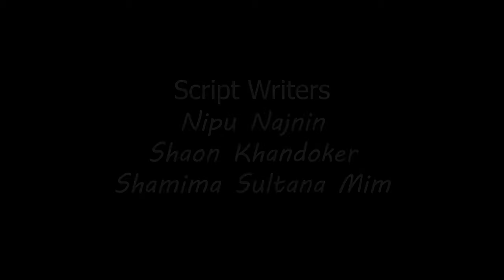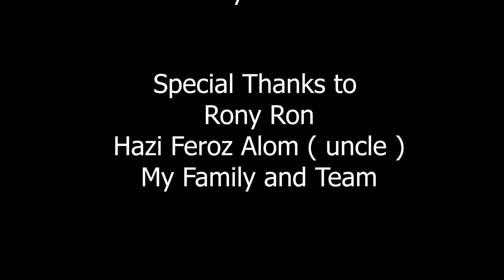Unexpected Ending || অপ্রত্যাশিত সমাপ্তি || New Short Film || SMUCT|| English Batch 21th & 25th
Short Film : Unexpected Ending ( অপ্রত্যাশিত সমাপ্তি )
Starring : Shoan Khandoker, Mampy, Shamima Sultana Mim, Tamanna, Emon, Nahidul, Shaan, Mahima, Ridon, Nibir, Najat, Osman
Script Writters : Nipu Najnin, Shoan Khandoker, Shamima Sultana Mim
Screen Play : Nipu Najnin, Shoan Khandoker, Shamima Sultana Mim
Director : Nipu Najnin & Priththy
Cinematography : Priththy
Language : Bangla

This Concept have no Connection with the Reality. This video is made only for Comedy purpose and this video made SMUCT English Batch ( 21th & 25th ).

                                        _____CONTACT_____

* ANTI-PIRACY WARNING *

This content is Copyright to " H I M A L " ! Legal action will be taken against those who violate the copyright of the following material presented!

Please leave your comments or be at liberty to debate within the comments section.